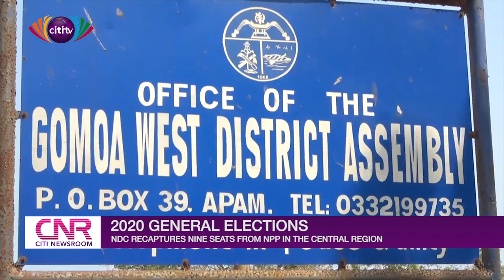NDC recaptures nine seats from NPP in central region | Citi Newsroom